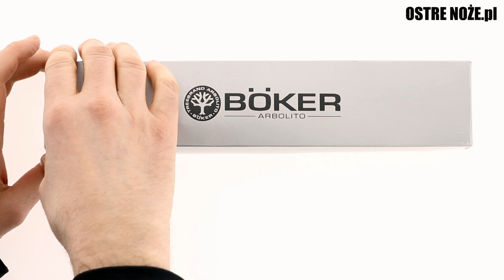Boker Arbolito Hunter Wood 02BA351G